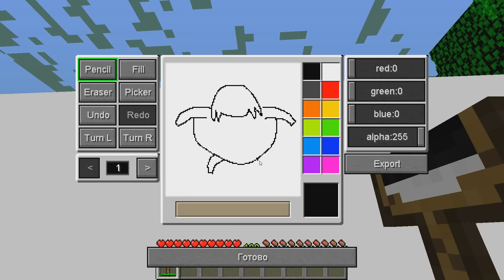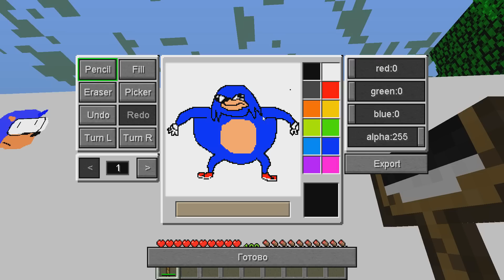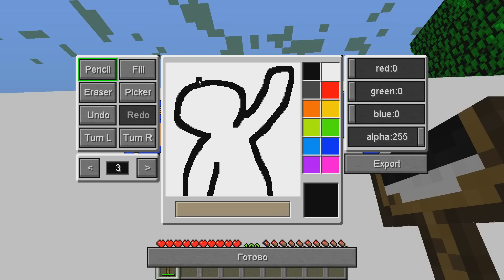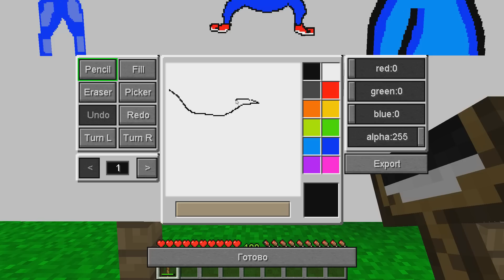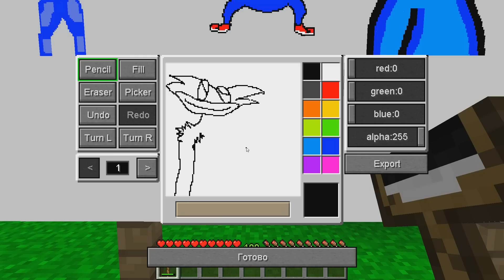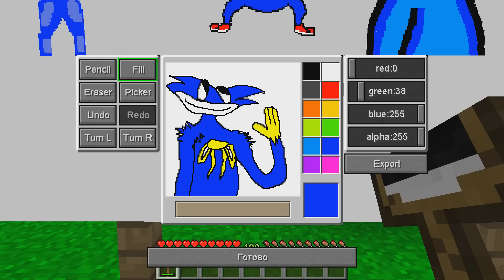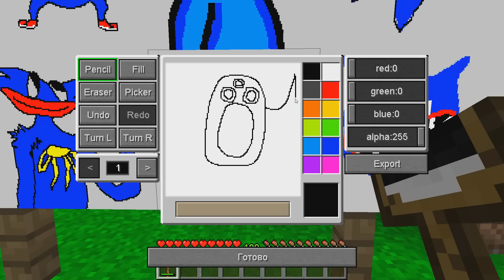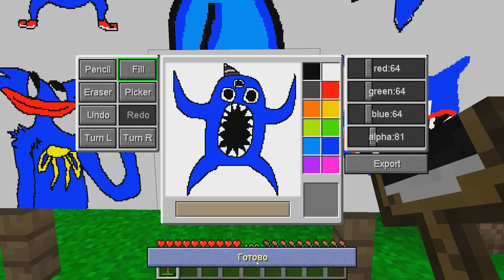МЫ ПОЛУЧАЕМ ВСЁ ЧТО НАРИСУЕМ В МАЙНКРАФТ! НУБ И ПРО НАБ НАБ! NAB NAB GARTEN OF BANBAN 2 MINECRAFT